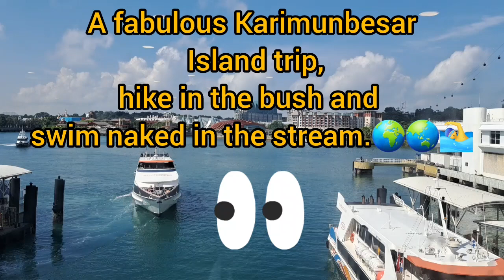A fabulous Karimunbesar Island trip,hike in the bush and swim naked in the stream.🌍🌏🏊‍♂️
A fabulous Karimunbesar Island trip,
hike in the bush and swim naked in the stream.🌍🌏🏊‍♂️